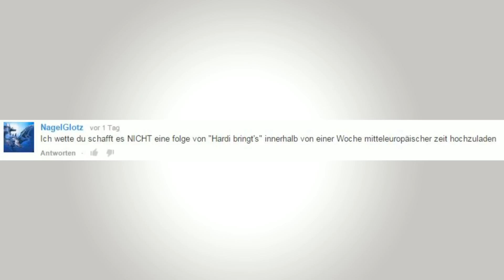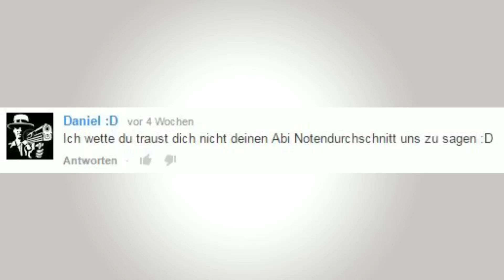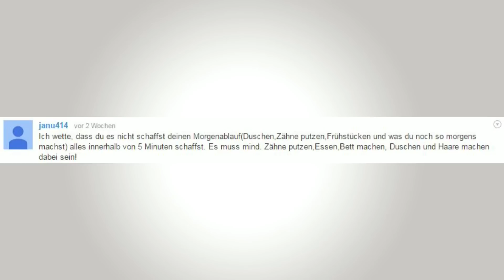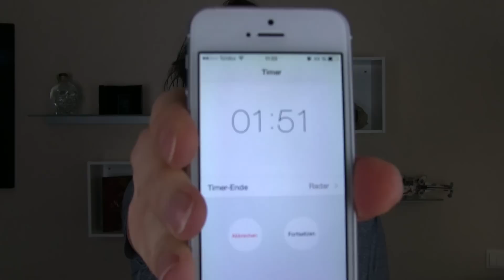DUSCHEN EXTREM - Folge 2 ▶▶ Hardi bringt's?!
Falls Du auch außerhalb meiner Videos etwas von mir lesen oder hören willst, findest Du mich auf den folgenden Social-Media Plattformen. Ich freue mich immer über neue Besucher!

Für Anregungen oder Kritik ist die Kommentarfunktion da, also tobe Dich da ruhig aus!